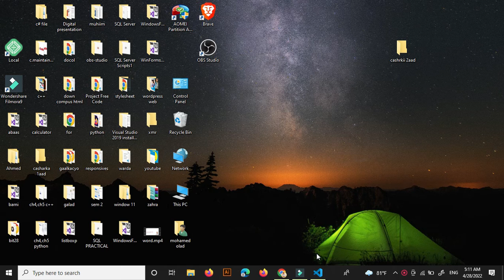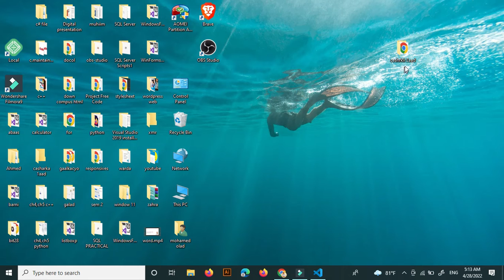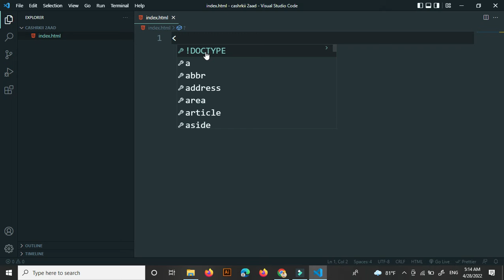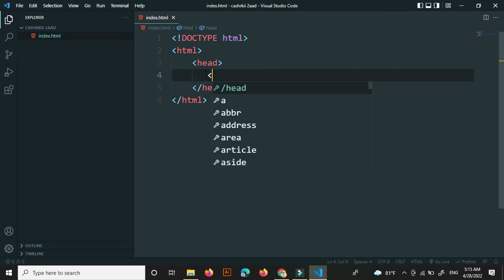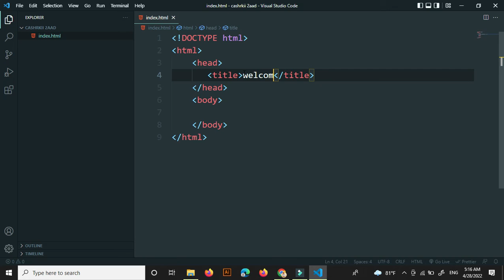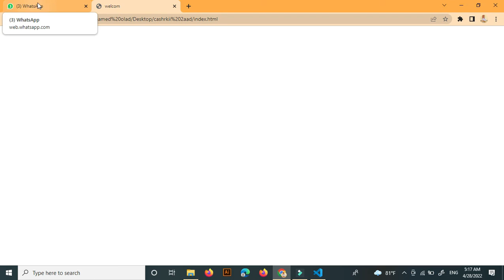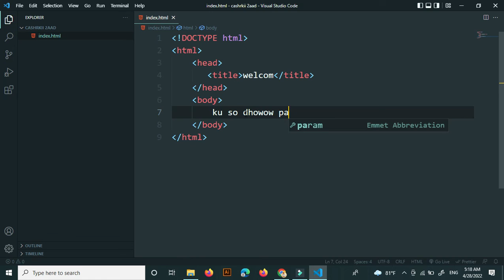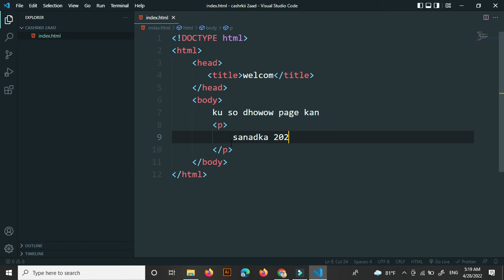HTML CASHARKII 2 AAD || html lesson (2)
basic html and css